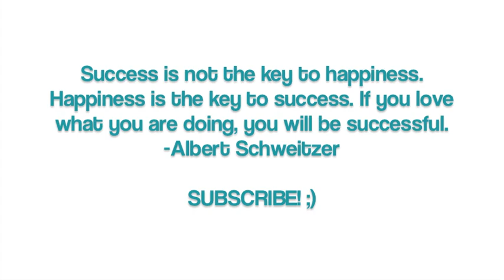Fall Outfit of the Day OOTD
I upload new videos weekly on fashion, makeup, DIYs, cooking and life! :)

Stop by and say hi to me!

Seriously.